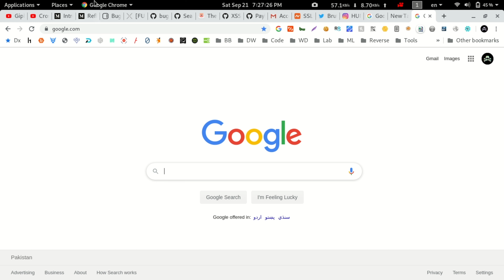Open Redirect On instagram.com